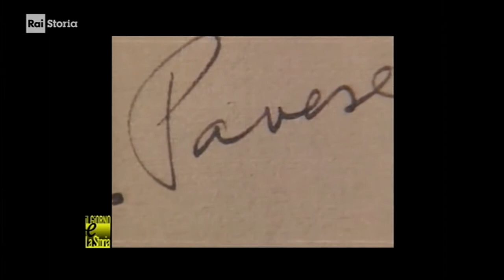§.1/- (anniversari-morte 1950) ** 27 agosto ** Torino: Cesare Pavese, scrittore italiano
§.2/- (anniversari-morte 1950) ** 27 agosto **  Torino:  Cesare Pavese, scrittore italiano

:raistoria: Accadde Oggi - 27/08/1950 Il disagio esistenziale di Pavese
Il mondo della letteratura piange la scomparsa di Cesare Pavese, morto suicida a Torino. Cantore del disagio esistenziale e della ricerca dell’autenticità  del vivere, sullo sfondo delle natie langhe, Pavese è stato scrittore, poeta, traduttore. Collaboratore della casa editrice Einaudi con illustri colleghi quali Carlo Levi, Leone Ginzburg, Massimo Mila, dirige la rivista “La Cultura" tra il 1934 e il 1935, anno in cui viene arrestato con l’accusa di essere antifascista: viene condannato al confino, che sconta a Brancaleone Calabro. Tornato a Torino pubblica, nel 1936, la raccolta poetica Lavorare stanca e nel 1941 pubblica il suo primo romanzo Paesi tuoi. Seguiranno altri grandi successi, quali Il compagno, La casa in collina, La bella estate, La luna e i falò, ultimo romanzo prima della scomparsa. Importante anche la sua attività di traduttore di opere quali Moby Dick di Melville e Dedalus di James Joyce.

Cesare Pavese (Santo Stefano Belbo, 9 settembre 1908 – Torino, 27 agosto 1950) è stato uno scrittore, poeta, traduttore, saggista e critico letterario italiano.

Santo Stefano Belbo (San Stéo an Belb in piemontese) è un comune italiano di 4.036 abitanti della provincia di Cuneo in Piemonte. È il comune più orientale della provincia e quello a minore altitudine.
Sulle rive del torrente Belbo, affluente del fiume Tanaro, fa parte della comunità montana Alta Langa e Langa delle Valli Bormida e Uzzone, ed è noto principalmente sia per la produzione vinicola e per aver dato i natali allo scrittore Cesare Pavese, che dedicò vari scritti a questi luoghi di origine.